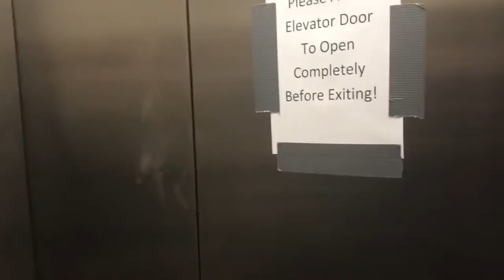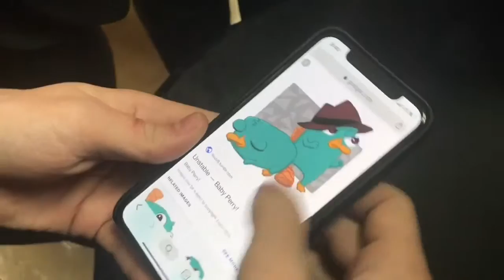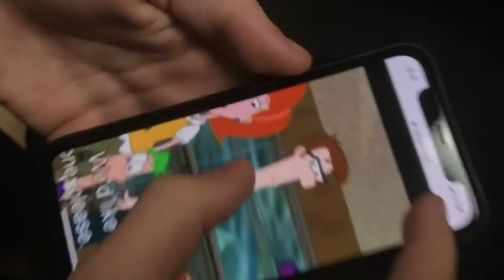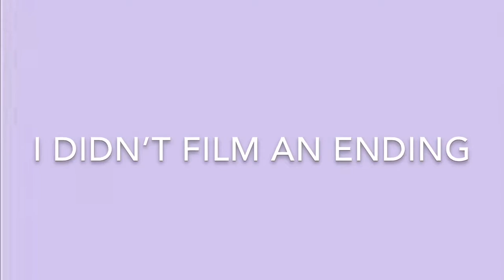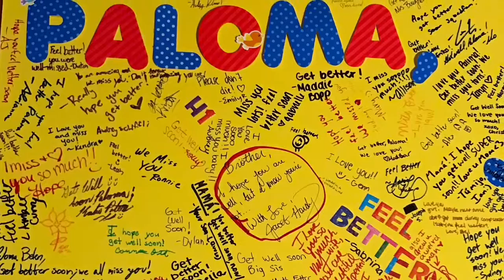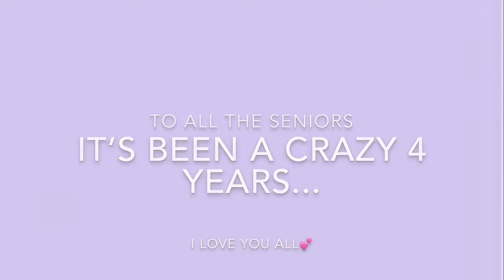fairfield vlog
An end of an era.